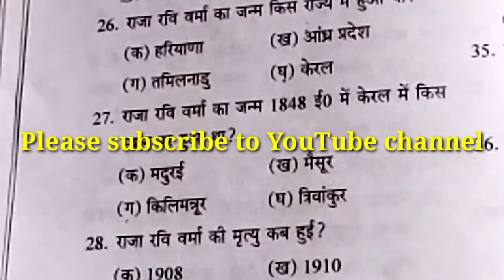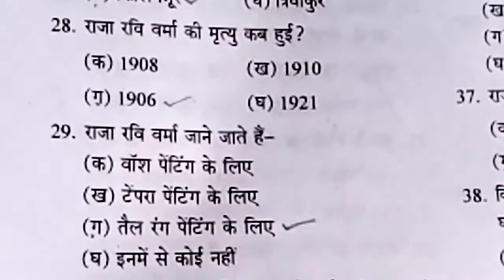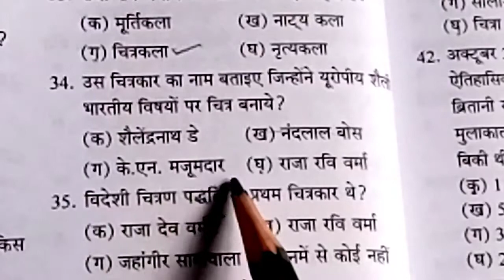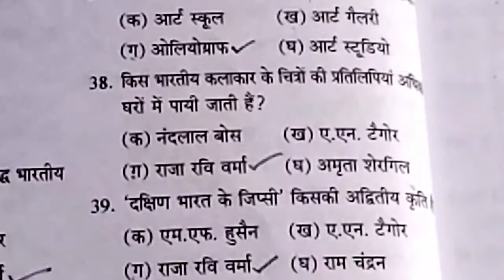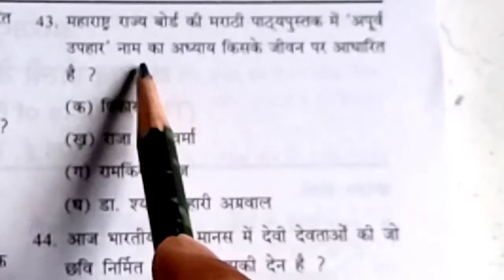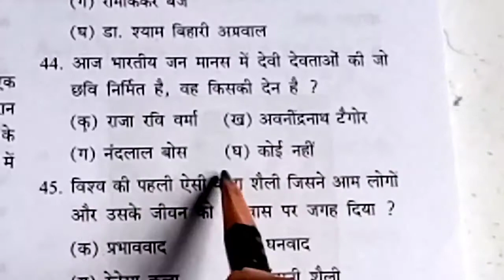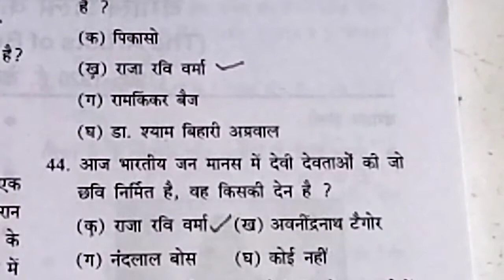राजा रविवर्मा से सम्बन्धित महत्वपूर्ण बहुविकल्पीय प्रश्नोत्तर